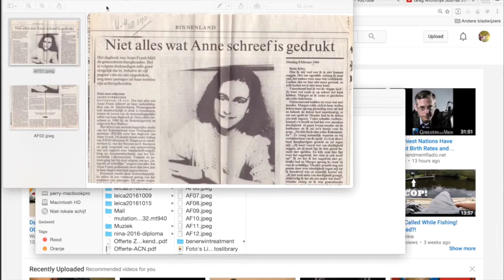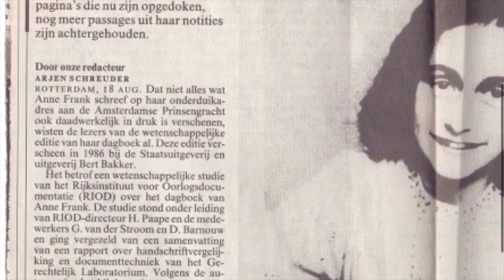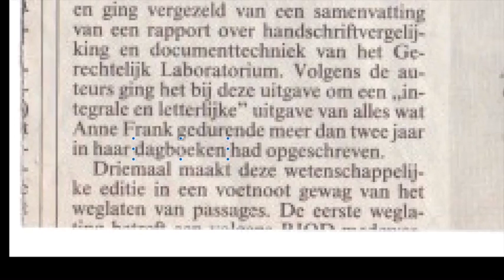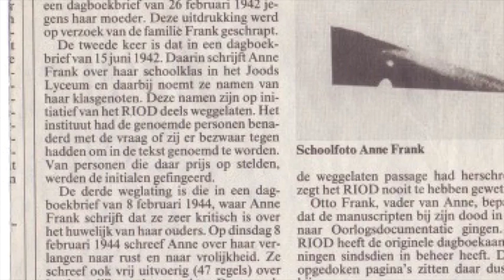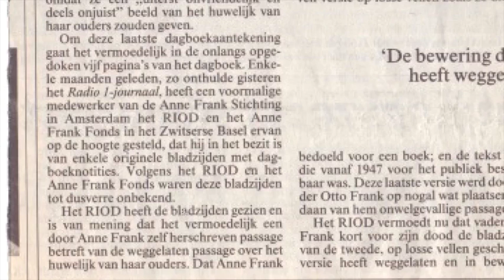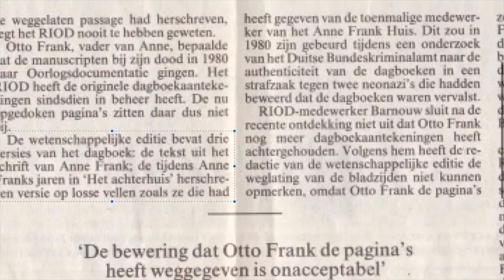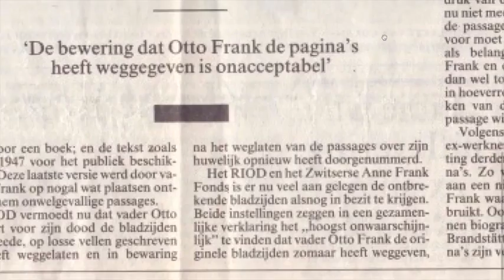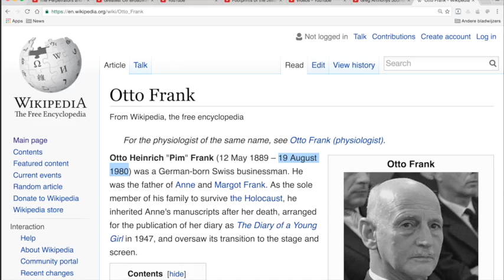Nieuws103a AnneFrank#2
Bespreking van een boek met krantenknipsels dat ik in handen kreeg van mijn tante Til: De Dagboeken van Anne Frank